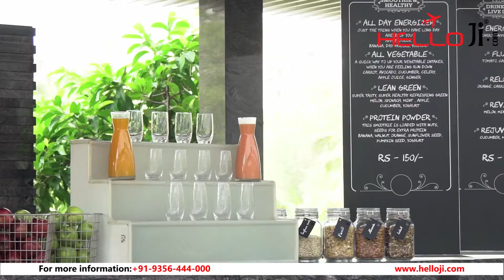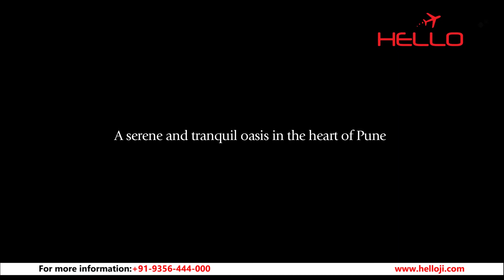JW Marriott Hotel | 5 Star | Pune | HH66 | Helloji.com